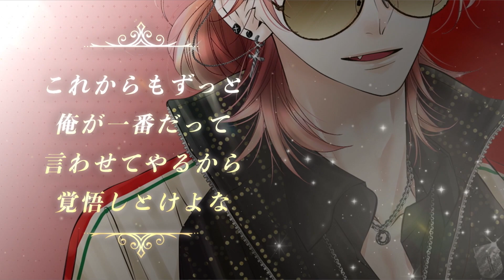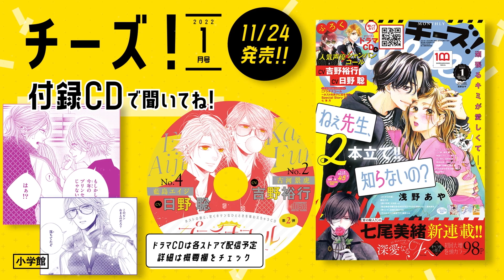ＣＶ吉野裕行・日野聡【恋愛漫画】ホストの卵と、甘くキケンなひとときを【プラチナコール・第2弾】フラコミチャンネル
ホストの卵と、甘くキケンなひとときを味わえちゃうＣＤ『プラチナコール～ホスト科男子に恋をする～』第２弾が、月刊少女漫画誌『Cheese!』(2022年1月号)にふろくでついてくる！続きが読みたい方はこちらをクリック🌟

第１弾ボイスコミックはこちらから

第１弾に引きつづき、各キャラクターが、貴女のためにシャンパンコールでおもてなし！シャンパンコールは、MIKOTO・久下真音・吉田詩織（ハイキックエンタテインメント）など、実力派音楽クリエイターが制作協力。

◆STORY
ここは、ホストが至高の存在とされる世界。あなたが通う函洛学園高等部には、普通科の他にホスト科が存在する。普通科２年生のあなたは、進級してすぐにホスト科の手伝いをする”プリンセス”に選ばれてしまい･･･！？

◆第２弾CAST
古河景虎（ＣＶ：吉野裕行）＆ 藍島エイジ（ＣＶ：日野聡）

第１弾　綾瀬隼人（ＣＶ：木村良平）＆ 小宮山だいき（ＣＶ：KENN）
･･･Cheese!2021年１０月号ふろく　バックナンバー配信中！

第２弾　古河景虎（ＣＶ：吉野裕行）＆ 藍島エイジ（ＣＶ：日野聡）
･･･Cheese!2022年１月号ふろく（2021年11/24頃発売）

第３弾　明日見遥（ＣＶ：？？）＆ 樹斗真（ＣＶ：？？）
･･･Cheese!2022年３月号ふろく（2022年1/24頃発売）